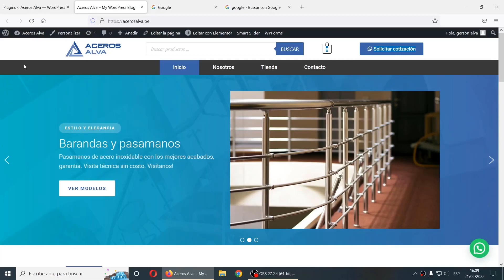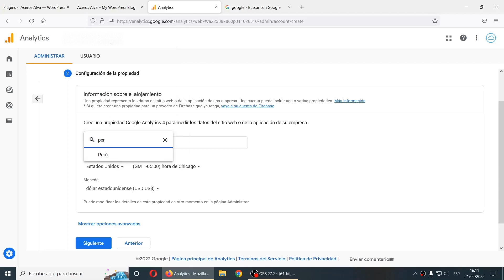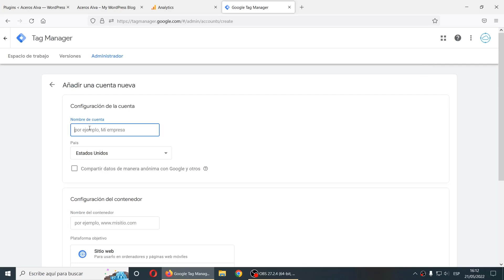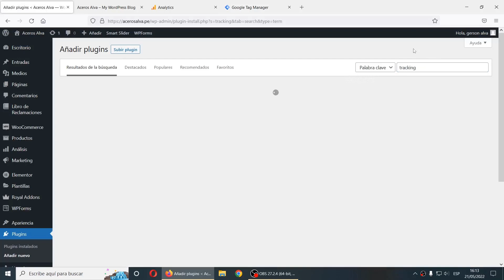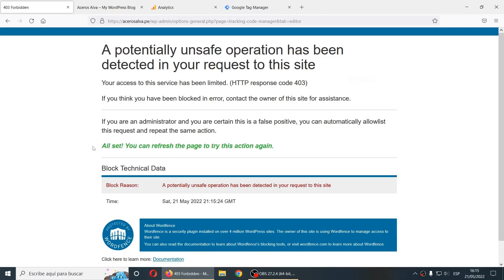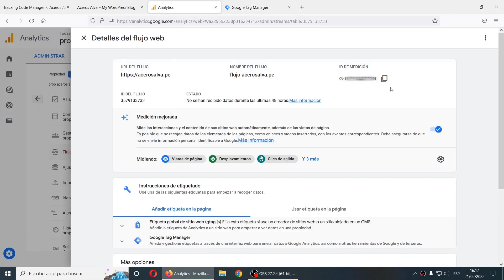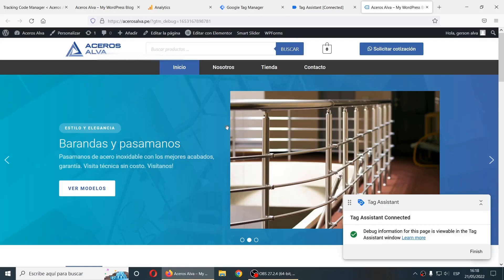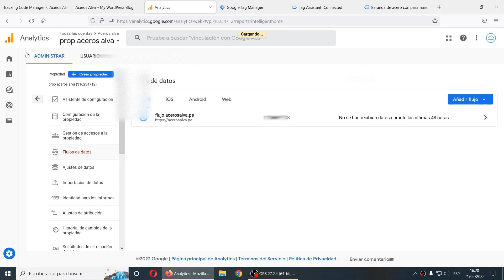Instalar Google Analytics 4 en Wordpress con Google Tag Manager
Vamos a instalar Google Analytics 4 con Wordpress utilizando Google Tag Manger de forma rápida y sencilla.

1. Crear cuenta de google analytics y crear flujo
2. Crear cuenta en google tag manager
3. Conectar google tag manager con wordpress a través de plugin Tracking code manager
4. En Tag Manager añadir nueva etiqueta y conectar con ID de google analytics
5. Verificar conexión con vista previa en GTM y en Tiempo real en GA4

⚡ ASESORÍA PERSONALIZADA
Nos reunimos para dar respuesta y solución a las consultas o dificultades que tengas

👔 Presentado por Roger Gómez
🏬 Elaborado por Elevación Digital

Gracias por llegar hasta aquí, recuerda ser bueno con los animales.